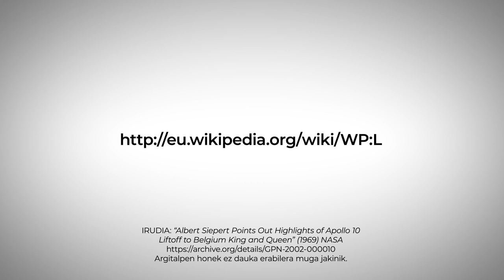Urria: Ze planetan?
Urriko lehiaketa astronomiari buruz izango da. Sari ederra dago jokoan, teleskopio semiprofesional bat